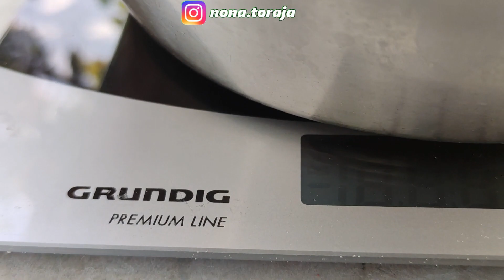ANAK-ANAK PANEN BUAH PLUM SISA-SISA PETANI JERMAN DAPAT 3 KG .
Hallo sahabat Nona,video ini sangat spontan buatnya,karna memang kemarin kami pergi ke taman bermain bersama anak-anak lalu melewati kebun petani buah Plum yg habis di Panen. Kami iseng2 cari sisa-sisanya ternyata masih ada,kita dapat 3 KG gaes. menurut mertua dan orang Jerman,kita boleh panen sisa2 petani asal kita tidak merusak tanamannya.